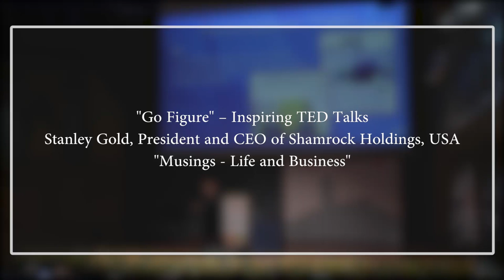"Go Figure" - Inspiring TED Talks: Stanley Gold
"Go Figure" - Inspiring TED Talks:
Stanley Gold, President and CEO of Shamrock Holdings, USA
"Musings - Life and Business"